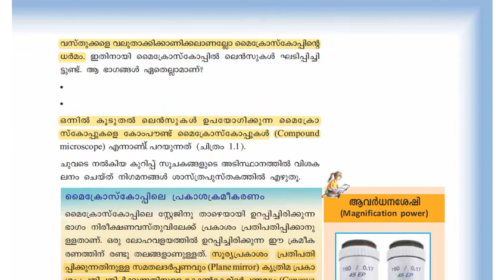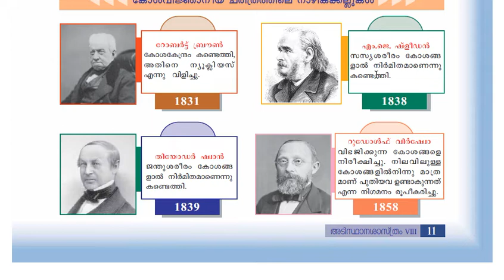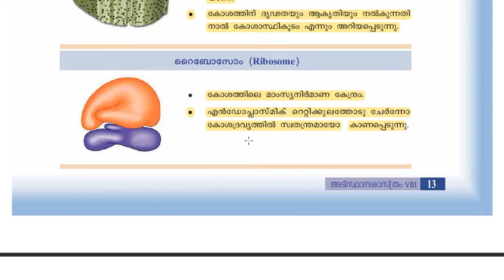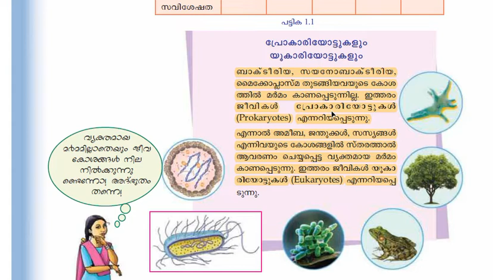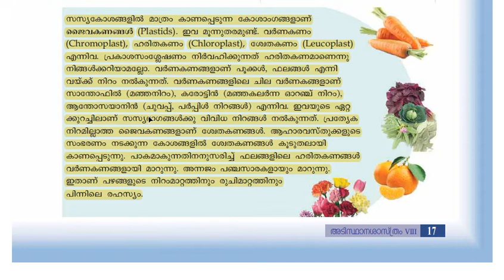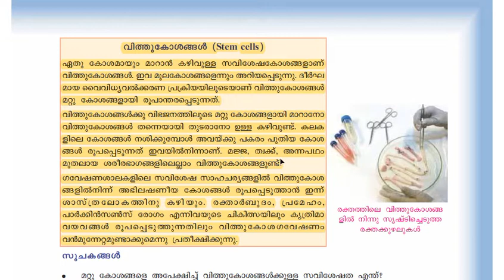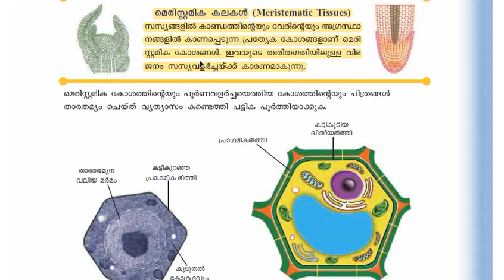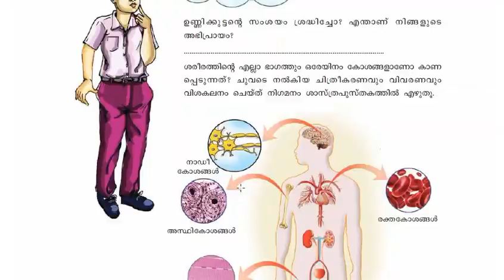SCERT class 8 science | Kerala PSC science | 8th standard SCERT science chapter 1 and 2 | Ep:24